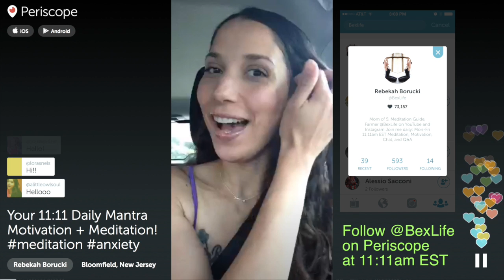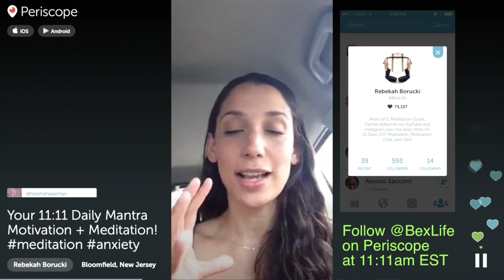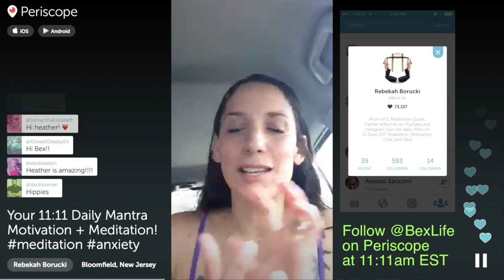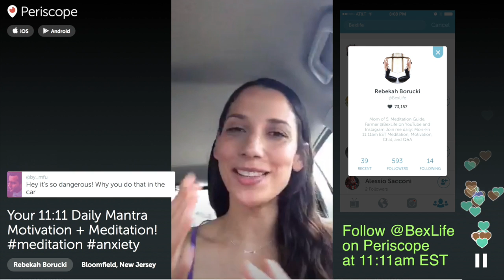Meditation for Anxiety and Stress - How to Meditate for Beginners - BEXLIFE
GET MORE GOOD STUFF BELOW

Your mantra: "Each breathe is an affirmation of your aliveness. It is a promise of a fresh start. It is proof that you have survived every struggle up until this moment."

I'm obsessed with connecting with you live every day on Periscope!

Follow me @BexLife for daily weekday mantra motivation, meditation, chats, and Q&A at 11:11am EST (replays available for 24 hours). I'm also checking in with all kinds of fun behind-the-scenes looks at my life - playing with babies, hanging with friends, and traveling to special events.

I'm having so much fun, and I can't wait to see you there!